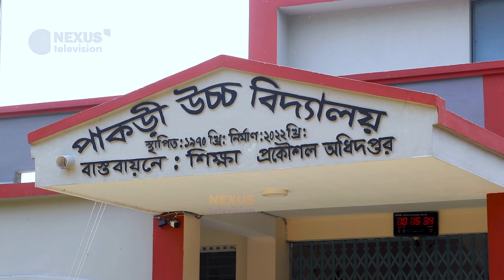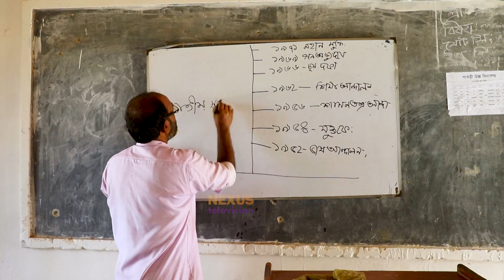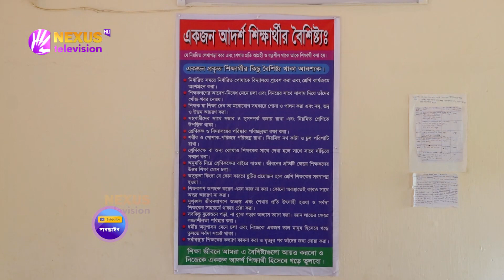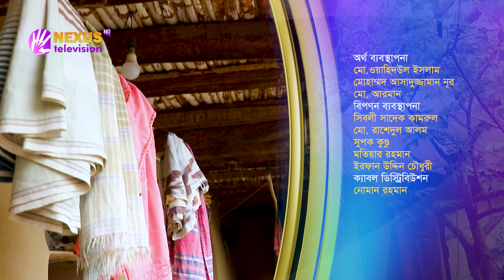বাবার ছেঁড়া সেন্ডেল | এই আমার বাংলাদেশ | Documentary | Nexus Television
বাবার ছেঁড়া সেন্ডেল

Nexus Television address:
Nexus Television
জীবনের বন্ধন